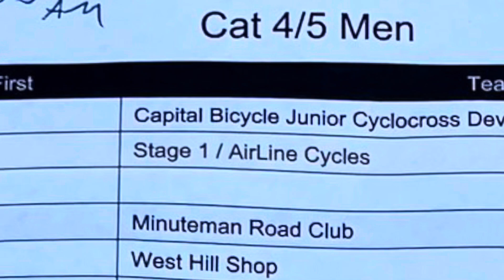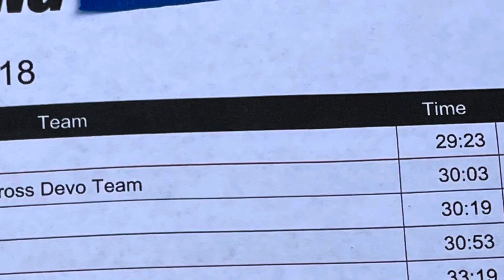2023 Blunt Park CX: Men Cat 4/5 & Jr Boys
Cyclocross race in Springfield, MA